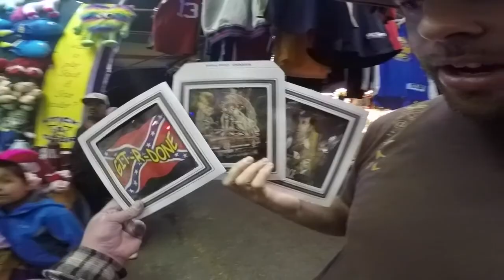daREALhakim ep7 - I stopped breathing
Join us as we Take a trip to the Getto fair.and loose our bowels on the ride